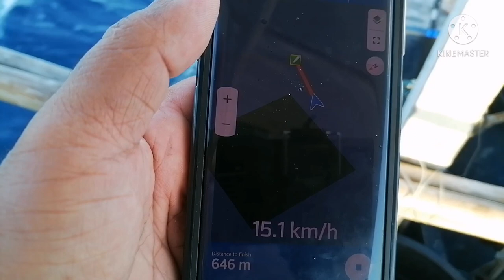13th Vlog: Bottom Fishing (Pamimiwas ng Mameng)